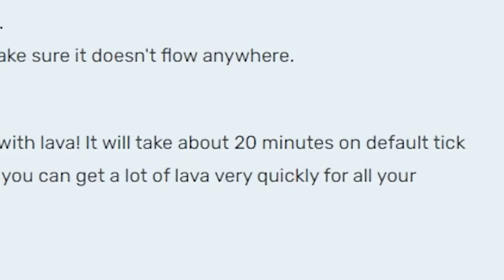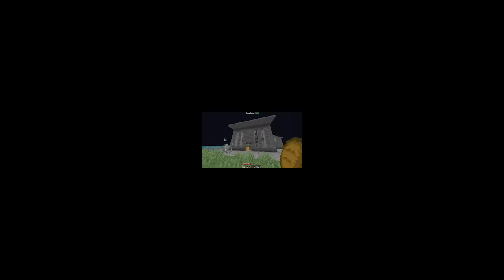How I BROKE MrBeast's Charity Minecraft SMP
HELP US REMOVE 30,000,000 POUNDS OF TRASH FROM THE OCEAN BEFORE THE END OF THE YEAR! FOR NEMO!

Special thanks to @ashswag and @Yeah_Jaron for the assistance and letting me use parts of their pov!
Thumbnail assistance by @mysticat

Like ParrotX2 videos and the LifeSteal SMP, a Minecraft Server Not like Dream SMP or Tommyinnit or Technoblade or any other Dream SMP members. This SMP is like LifeStealSMP and OneTrySMP, this is the hardest Minecraft Sever ever! and it is also a lore-based server in the MCYT community. I hope you enjoy this video, a true Minecraft charity server. Not only that, this server has the elements of school SMP and lifesteal SMP, but everything is TeamSeas. This is a MrBeast SMP server. Clownpierce tries to take us down as How I Ruined Mr Beast's Charity Minecraft SMP